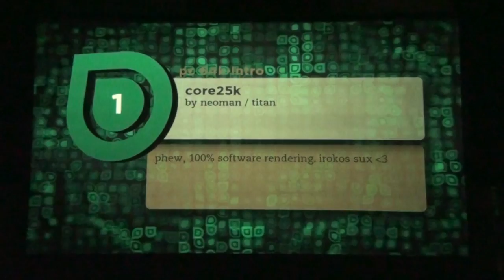Evoke 2011 - PC64k Compo - core25k - (Live Footage)